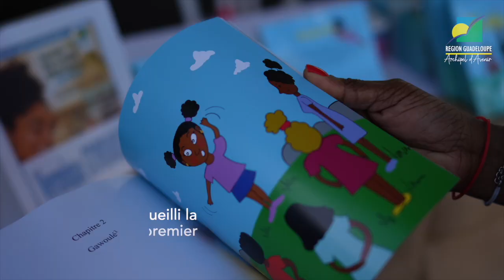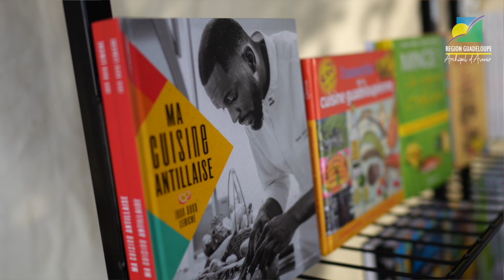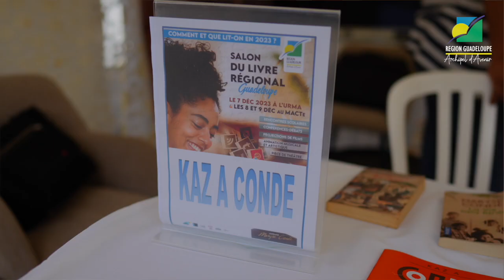Retour en images sur le premier Salon du Livre Régional 📚📱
A cette occasion, auteurs, éditeurs et libraires de Guadeloupe, ont proposé au public, des stands d’expositions et de ventes d’ouvrages. Un programme ponctué par des animations artistiques, et conférences-débats.

Plus de 900 élèves ont participé à la manifestation afin de se plonger dans l’univers du livre.
Ce rendez-vous a également permis de faire vivre l’œuvre de Maryse CONDE, marraine de l’édition.